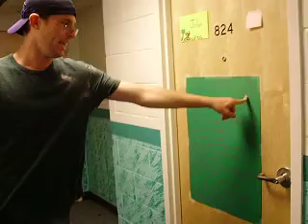College Humor: Mas Ocho Style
Some late night antics of Mas Ocho!!! Our survival guide as read by Blake (havik316). Enjoy!